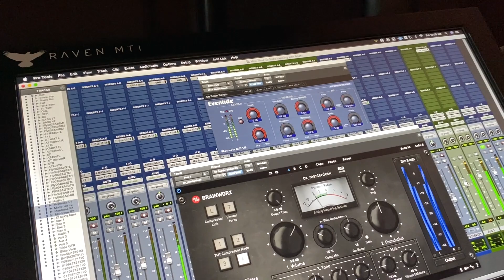Time To Slide